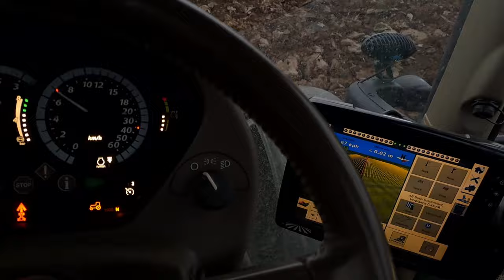winter Netherlands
In this video, I will film on a farm in the Netherlands. it  going to show how in  Netherlands  in the  winter